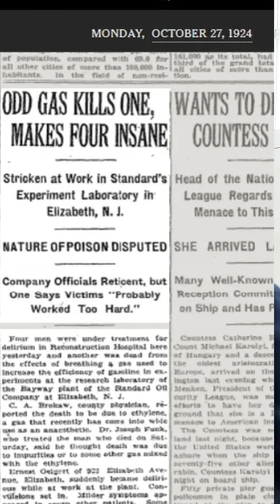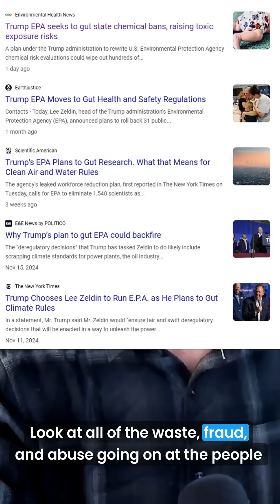Lead in your Soil? This is prob why...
quick history of leaded gasoline.

NonprofitNewsFeed.com - Weekly news from the nonprofit sector.

CauseWriter.ai - Custom AI built for your brand.

WholeWhale.com - B Corp digital agency - ads, analytics, SEO, Content Marketing, Digital fundraising.